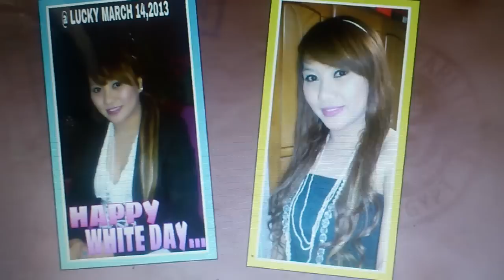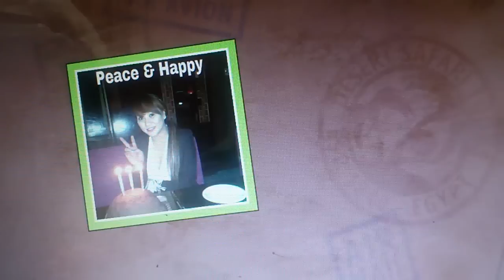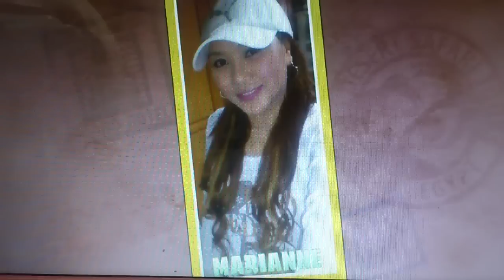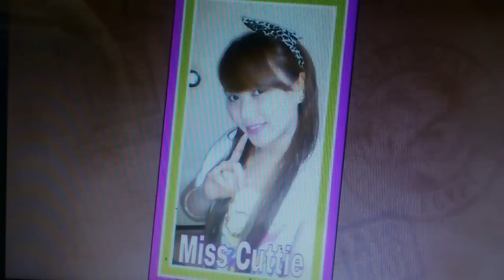ANATA - BY,H.Y. ( MY SLIDE PHOTOS)